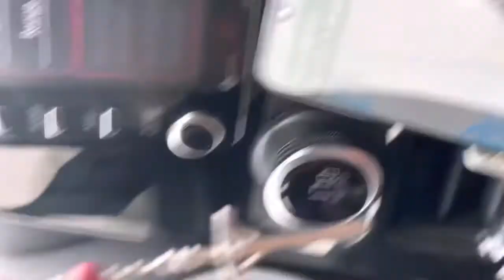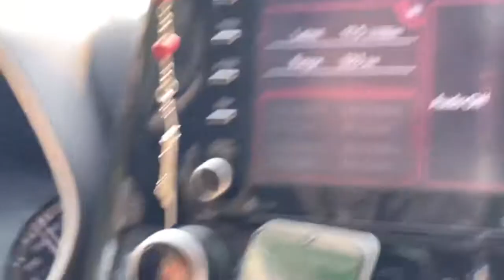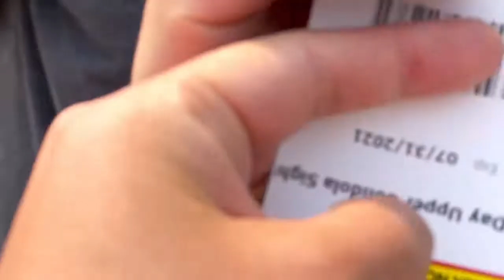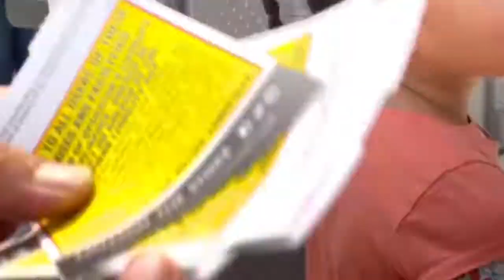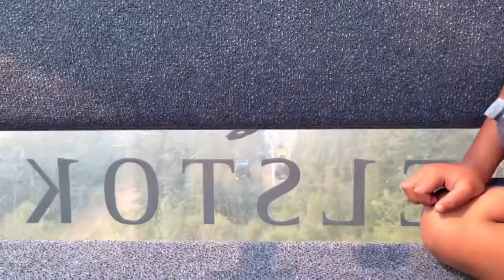FIRST TIME MAKASULAY UG GONDOLA | REVELSTOKE | GOLDEN BC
Napaka enjoy, pasalamat kaayo Lord ug sa tanan🙏🥰